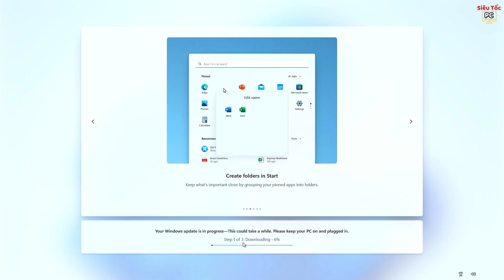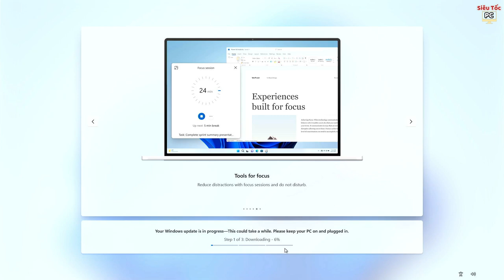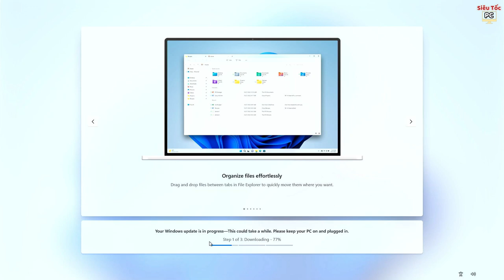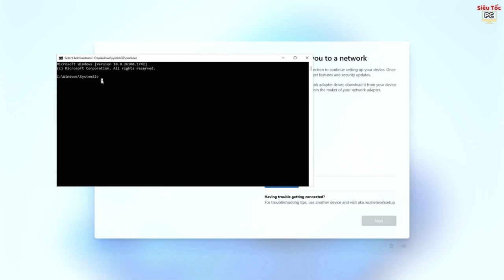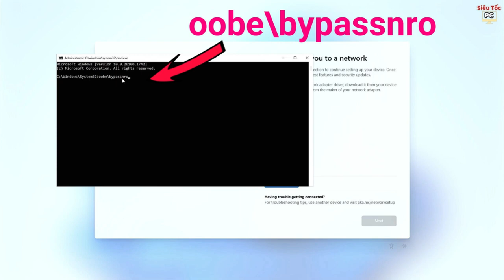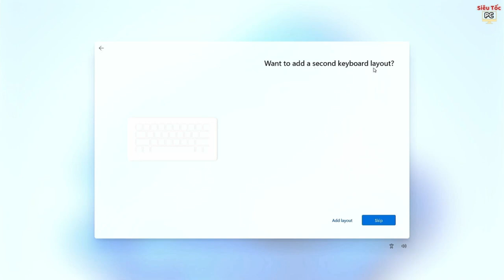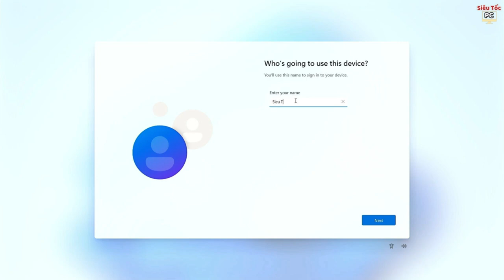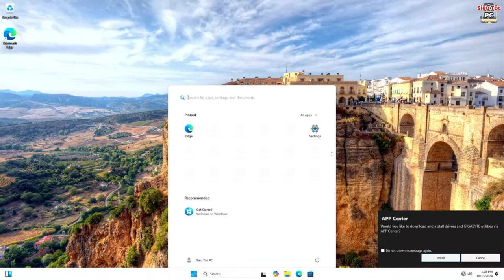Cách cài win 11 24H2 nhanh hơn. Cách cài win 11 24H2 bỏ qua bước cập nhật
Đây là cách cài win 11 24H2 được nhanh hơn. Cách cài win 11 24H2 bỏ qua bước cập nhật
Nếu các bạn vô tình, tình cờ có xem được video này thì mình xin các bạn hãy dành vài giây quý báu cho mình xin 1 like, 1 sub ĐĂNG KÝ kênh Siêu Tốc PC để ủng hộ cho mình đạt được 10K lượt sub đăng ký kênh nhé.
💖Siêu Tốc PC xin chân thành cảm ơn các bạn!
😎 HỖ TRỢ TRỰC TUYẾN NGAY KHI CÁC BẠN CẦN QUA ZALO : 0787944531
Kênh Siêu Tốc PC giúp mọi người khắc phục sự cố truy cập Internet, khắc phục sự cố máy tính, cài đặt hệ điều hành Windows và chia sẽ mẹo hay máy tính.